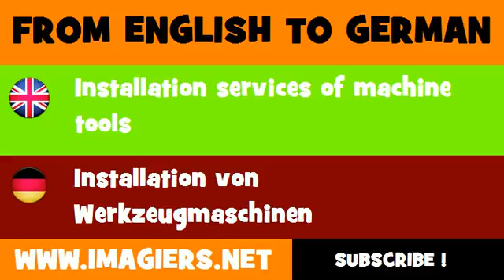FROM ENGLISH TO GERMAN = Installation services of machine tools